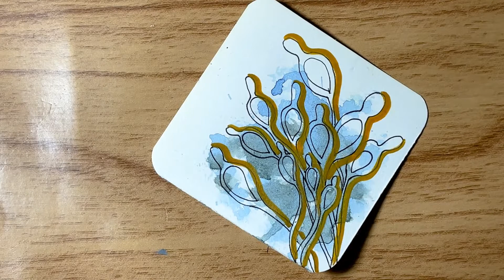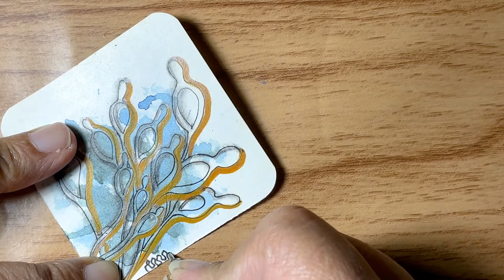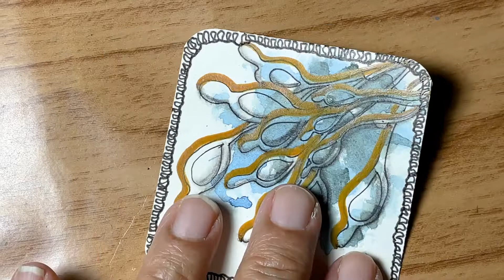Day 1 Inktober 2021 Pattern lunarflux by Debbie New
Inktober is an online event where artists all over the world challenge themselves by doing one ink drawing a day the entire month of October.

Tools used

☑️ Sakura micron 01,
☑️Golden Marker
☑️ Graphite Pencil
☑️ Tortillon

I am a self-taught Zentangler. The Zentangle Art I have learned is from many creators on Instagram and YouTube. These creations do not belong to me, but are patterns that I've adapted from various websites.